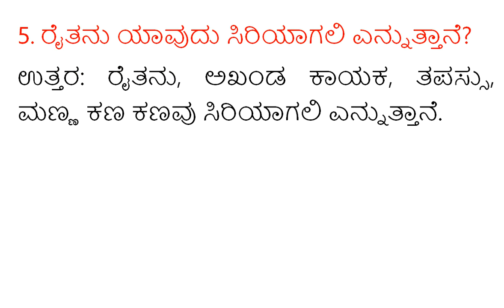5ನೆಯ ತರಗತಿ | ಪೂರಕ ಪಾಠ | ನನ್ನ ರಟ್ಟೆಯ ಬಲ | Questions and answers